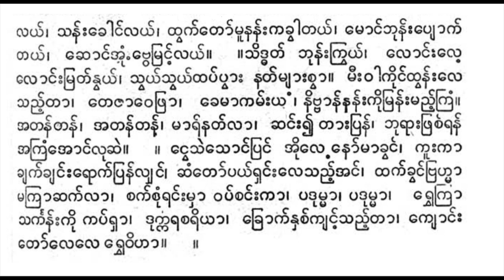တောထွက်ခန်း ယိုးဒယား ယသော်ဓရာ ကျော်စိုးဟိန်း စန္ဒရား သင်းသင်းမြတ် အဖွဲ့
မာဏဝ၏ မဟာဂီတ ပေါင်းချုပ်ကြီးမှ ခေါ် တောထွက်ခန်း အမှတ် ၁

ယသော်ဓရာ၊ နန်းတောင်ညှာ၊ သားရာဟုလာ၊ ရွှေမျက်နှာညှိုး လေအောင်သာ၊ ပစ်သွားရှောင်ခွါ၊ အောင်ချာကပ္ပ ိနန်း၊ စံမြန်းတော် ရာ၊ လောင်းလေ့လောင်းဗုဒ္ဓါ၊ မြတ်ဥယျာဉ်သာ၊ မကြာထွက်ကာသွား၊ လေးပါးရယ်၊ သူအိုသူနာ၊ သူသေ မြင်ပြန်လျှင် စွဲစိတ်သံဝေ၊ လူတိုင်း ရပ်မြေ၊ ကြာရှည် နေဝံ့ပဲ။ ။ နန်းထဲမှာပင်၊ အို လေ့ ပျော်မရွှင်၊ မောင်ဆန်ကိုနိုး၊ သူတိုင်ပင်။ ကဏ္ဍက နတ်မင်း ကကြိုးဆင်။ ။ ယသော်မေခင်၊ ရွှေစင်အိရယ်၊ ကြာယင်သိတယ်ရိပ်မိမယ်။ ။သန်းခေါင် လယ်၊ သန်းခေါင်လယ်၊ ထွက်တော်မူနန်းကခွါတယ်၊ မောင်ဘုန်းပျောက် တယ်၊ ဆောင်အံ့ဗွေမြင့်လယ်။ ။သိဒ္ဓတ် ဘုန်းကြွယ်၊ လောင်းလေ့ လောင်းမြတ်နွယ်၊ သွယ်သွယ်ထပ်ပွား နတ်များစွာ။ မီးဝါကိုင်ထွန်းလေ သည့်တာ၊ တေဇာဝေဖြာ၊ ခေမာကမ်းယ၊ နိဗ္ဗာန်နန်းကိုမြန်းမည့်ကြံ။ အတန်တန်၊ အတန်တန်၊ မာရ်နတ်လာ၊ ဆင်း၍တားပြန်၊ ဘုရားဖြစ်ရန် အကြံအောင်လုဆဲ။ ။ ငွေသဲသောင်ပြင် အိုလေနော်မာခွင်၊ ကူးကာ ချက်ချင်းရောက်ပြန်လျှင်၊ ဆံတော်ပယ်ရှင်းလေသည့်အင်၊ ထက်ခွင်ဗြဟ္မာ မကြာဆက်လာ၊ စက်စုံရင်းမှာ ဝပ်စင်းကာ၊ ပဒုမ္မာ၊ ပဒုမ္မာ၊ ရွှေကြာ သင်္ကန်းကို ကပ်ရှာ၊ ဒုက္ကရစရိယာ၊ ခြောက်နှစ်ကျင့်သည့်တာ၊ ကျောင်း တော်လေလေ ရွှေဝိဟာ။ ။